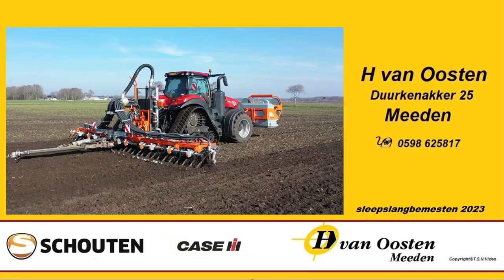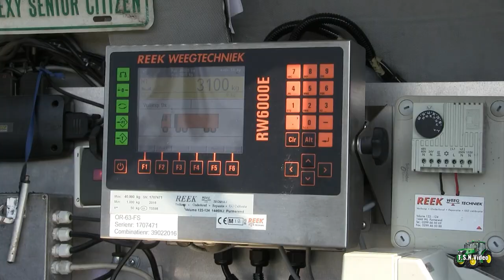Bouwland bemesten met CASE-IH Magnum 380 Rowtrac. H.van Oosten Meeden.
1 maart 2023 Westerlee.
Vandaag is H.van Oosten uit Meeden begonnen met bouwland bemesten met de CASE IH Magnum 380 Rowtrac + Schouten bizon van 9 Mtr.
ACV.